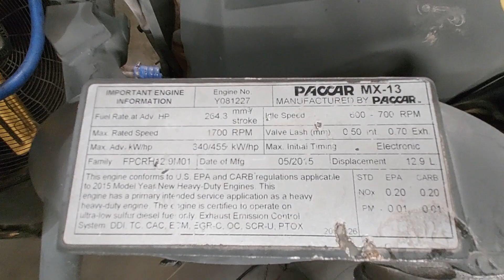Used 2016 Paccar MX13 Engine Test Run 500-18453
Good  2016 Paccar MX13 being test run. Engine Serial Number: Y081227 with 266,744 miles. Engine was removed from a Peterbilt 579 and runs excellent. Our Stock Number is 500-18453

Frontier Truck Parts has one of the largest inventories of Engines & Engine Parts in the Midwest.